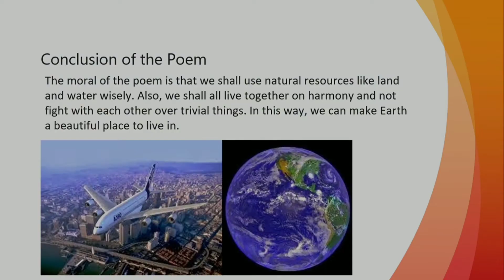Geography Lesson | English | Class 8 | Slides | Edu Learn and Music